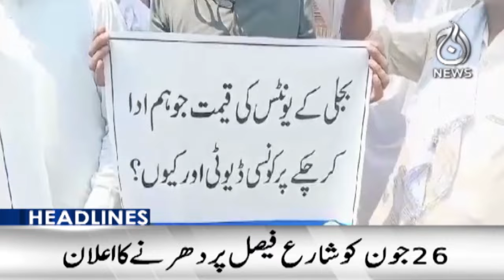PTI refusal to support military operations | 3PM Headlines - Aaj News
3PM Headlines: PTI refusal to support military operations - Aaj News

Spot Light With Munizae Jahangir:
shorturl.at/gwFU6